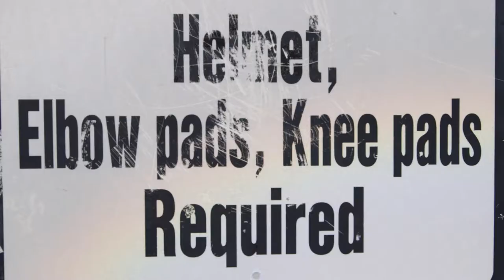Nyjah Huston | In the Zone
Short doc about skateboard phenom Nyjah Huston.  Lead DP and Edited by Francisco Aliwalas.